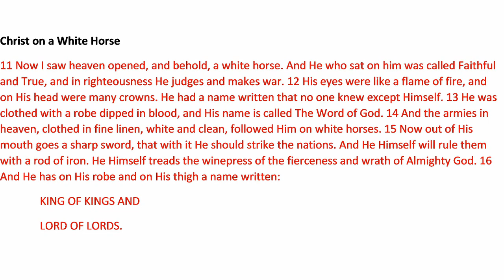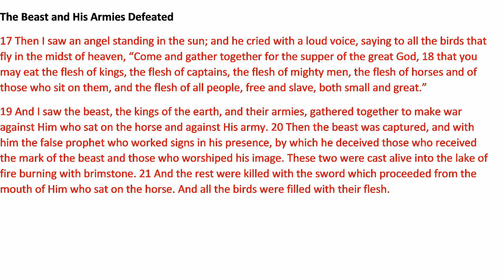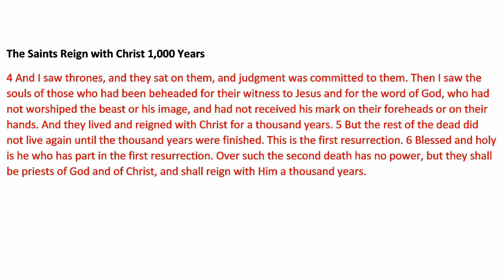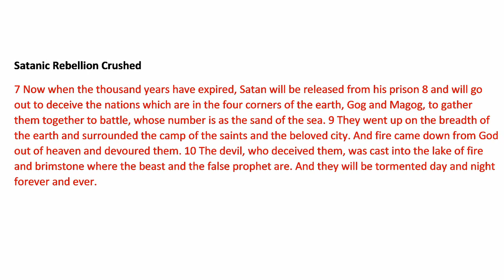Bible Study Revelation 19 and 20